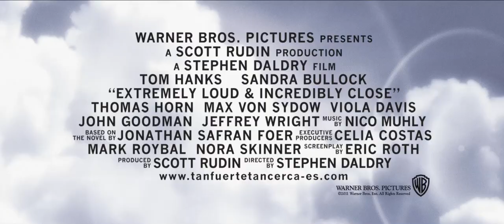Tan Fuerte, Tan Cerca - Tráiler Oficial HD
Estreno 17 Febrero. Basada en la elogiada novela del mismo título, Tan fuerte, tan cerca cuenta la historia de la odisea de un chico joven que empieza con una pérdida desgarradora y termina con el poder curativo del auto-descubrimiento, con los trágicos sucesos del 11 de septiembre como telón de fondo.
Oskar Schell es un niño excepcional de once años: inventor aficionado, francófilo, y pacifista. Al encontrar una llave misteriosa, propiedad de su padre muerto en las Torres Gemelas el 11 de septiembre, emprende un viaje excepcional, una búsqueda urgente y secreta que le hace recorrer los barrios de Nueva York. Mientras Oskar deambula por la ciudad, encuentra un grupo variopinto de personas, todas supervivientes a su manera. Al final, la travesía de Oskar termina donde empezó, pero con el consuelo de la experiencia más humana: el amor.

Stephen Daldry, nominado al Oscar (El lector, Las horas) dirige Tan fuerte, tan cerca basada en el guión de Eric Roth, ganador del Oscar (Forrest Gump, El dilema), basado en la elogiada novela de Jonathan Safran Foer.  Protagonizan la película los actores ganadores del Oscar, Tom Hanks (Forrest Gump, Filadelfia) y Sandra Bullock (Un sueño imposible), y el productor es Scott Rudin, ganador del Oscar (No es país para viejos, La red social, Valor de ley).  Celia Costas, Mark Roybal y Nora Skinner son los productores ejecutivos.
Asimismo, protagonizan la película el joven Thomas Horn en el papel de Oskar; John Goodman como Stan, el portero de la casa de Oskar; James Gandolfini como Ron, un nuevo amigo de la madre de Oskar; Zoe Caldwell, cuatro veces ganadora del premio Tony, como la abuela del niño; Viola Davis, nominada al Oscar (La duda) y Jeffrey Wright como una pareja cuyas delicadas relaciones afectan profundamente a Oskar; y Max von Sydow nominado al Oscar (Pelle el conquistador, Shutter Island) como el hombre que alquila una habitación en la casa de la abuela de Oskar, y quien se hace amigo de Oskar y le acompaña en su búsqueda.
El equipo creativo entre bastidores incluye al director de fotografía, ganador del Oscar, Chris Menges (La misión, Los gritos del silencio); el diseñador de producción K.K. Barrett; Claire Simpson, la directora del montaje, ganadora del Oscar (Platoon); y la diseñadora del vestuario, Ann Roth, ganadora del Oscar (El paciente inglés).  La música está compuesta por Nico Muhly.
Warner Bros. Pictures presenta, una producción de Scott Rudin, una película de Stephen Daldry, Tan fuerte, tan cerca.   La película se estrenará en un número limitado de mercados el 25 de diciembre de 2011 y se hará un estreno más amplio a partir del 20 de enero de 2012. Será distribuida en todo el mundo por Warner Bros. Pictures, de Warner Bros. Entertainment Company.